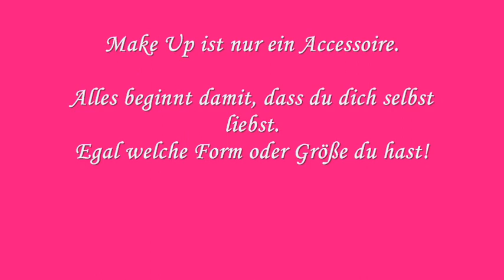[Nageldesign] Mara Superheld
♥Verfolgt, was ich den Tag über so mache und zwitschert mit mir